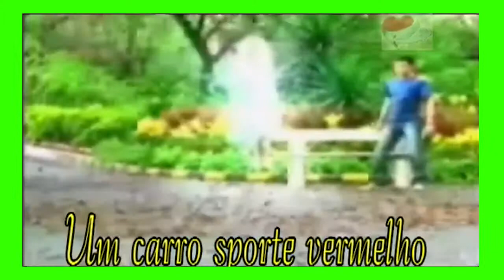PFDV.INFO NC DAR PARA RECEBER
PROGRAMA DE INFORMAÇÃO PFDV.INFO
ABENÇOADA SEJA SEU 2019
MISSÃO: Evangelizar, Alfabetizar e Solidariedade.
VISÃO: Resgate, Reforma e Celebração.
OBJETIVO: Cuidar (Conhecer), Apascentar (Trabalhar os Sentimentos) e Pastorear (Integração).
Divulgar as AÇÕES da Nação Caimbé: Uma Igreja que Cuida, Apascenta e Pastoreia, através do Resgate, da Reforma e da Celebração, com as ferramentas da Evangelização, Alfabetização e da Solidariedade. Com o lema "IDE POR TODO MUNDO, E PREGUE O EVANGELHO A TODA CRIATURA" Marcos 16. 15.
Agradecimentos a Todos que estão Conosco NESTES 25 ANOS no AR, com a Evangelização, Alfabetização e Solidariedade.
Nosso Fone é TIM e WHATSAPP ; Lembrando que todos os Sábados e domingos das 7hs as 8hs da manhã voce assiste o nosso Programa PFDV.INFO na TV BOA VISTA - CANAL 12.1.